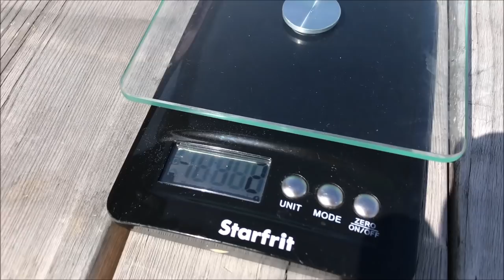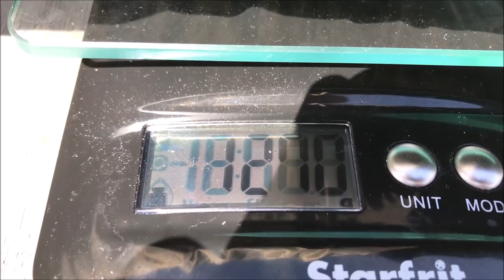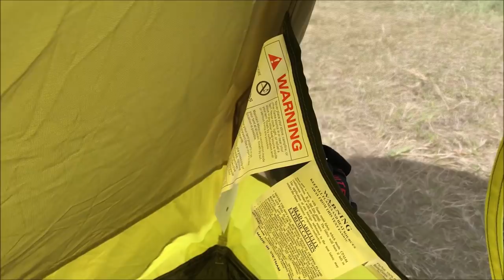Review of Marmot's Ultra-Light "Tungsten" 1 person tent - setup & take-down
I finally bought a 1 person tent.  I always had doubts about the value of a 1 person tent because I thought they were too small.  I also had worries about the strength of an ultra-light tent.  After an extensive research, I decided to try Marmot's Tugsten UL 1P.

It's important to try new gear at home before taking it to the field.  This is my first impression of this tent.

Marmot claims that this tent has more space per ounce than any other freestanding UL backpacking tent.

More space means more comfort, and the Tungsten UL 1-person tent delivers without adding extra weight to the pack. Zone pre-bend construction of the poles creates vertical walls for plenty of sleeping and relaxing space, plus headroom for stretching out. “Easy pitch" clips and poles make it easy to set up quickly. If a downpour hits, the seam-taped full-coverage fly and catenary-cut floor ensure you'll stay dry and rain won't pool inside. Stash your pack, poles, and other gear in the two vestibules and tuck a headlamp into the lamp shade pocket for ambient light at night.

Product Details

Max weight: 2lbs 14oz (1330g)

Min weight: 2lbs 9oz (1170g)

Canopy fabric: 15d 100% Nylon No-See-Um Mesh F/R

Dimensions: H 38" x W 36"/29" x L 84"  (20 sq ft)

Floor fabric: 30d 100% Nylon 2000mm F/R

Fly fabric: 20d 100% Polyester RS, Sil/PU 1500mm F/R

Packed size: 18" x 6"

I'll be using this tent right away on an upcoming trip, and I'll do a field review as well.

Here is a link to a channel that features many of Ben Brochu's amazing adventure.